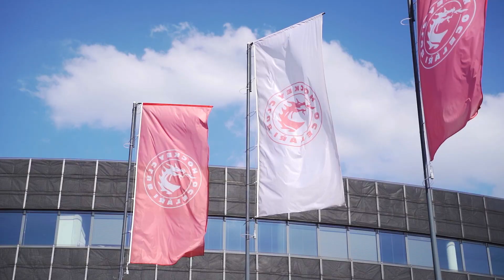Cesta Masarykova poháru do Třince k novým šampionům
Jak vypadala cesta Masarykova poháru až do Třince ke staronovým šampionům?